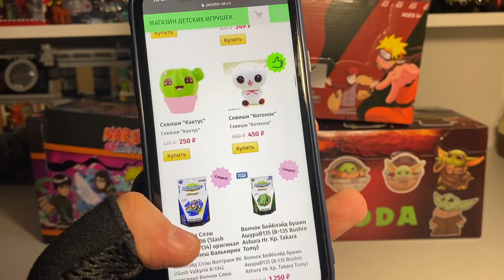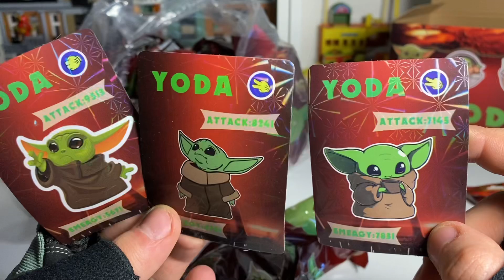ЦЕЛАЯ КОРОБКА ФИГУРОК ИЗ МАНДАЛОРЦА